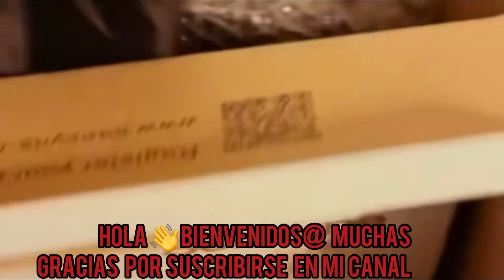Que Emoción🥰por fin mellego mi ARO de de luz💡 Acompáñenme Verlo😊🥰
Hola amigos y amigas llego el día que me llegó mi aro de luz para poder grabar mis videos que emoción